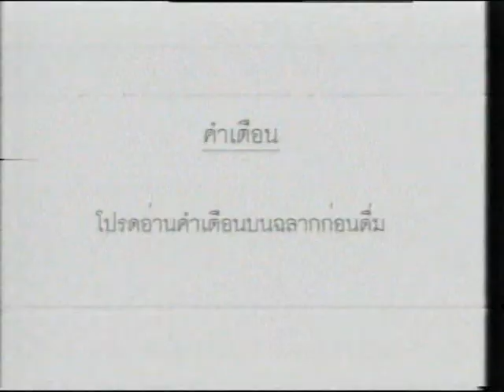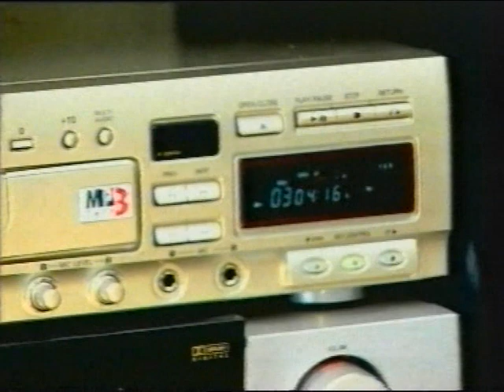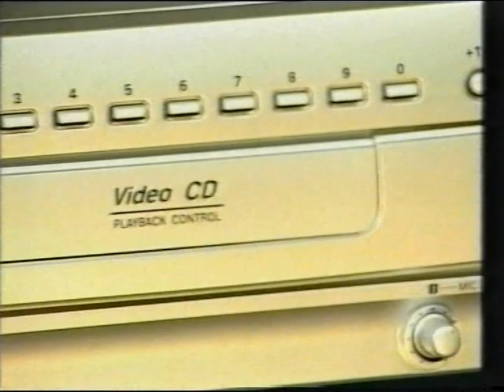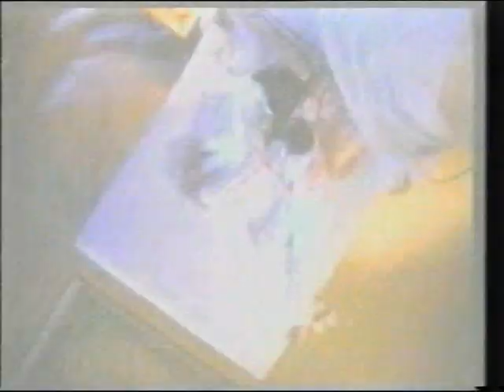Thongchailek fighting red corner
Thongchailek fighting in Thailand red corner